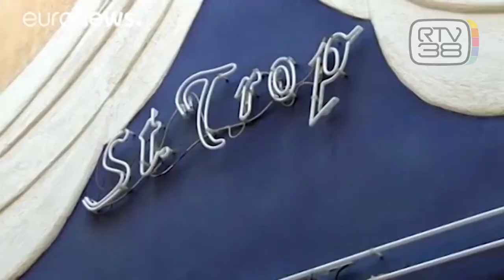OMICIDIO CIATTI, FISSATA LA DATA DEL PROCESSO